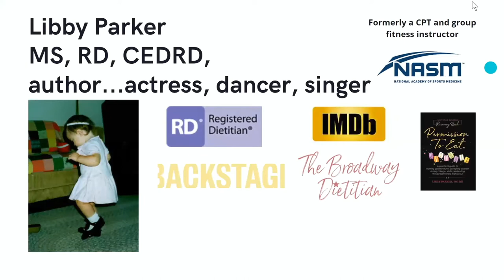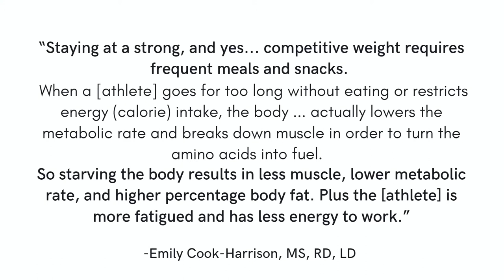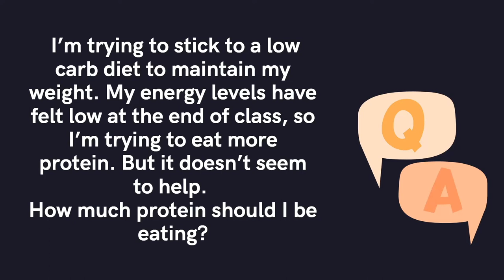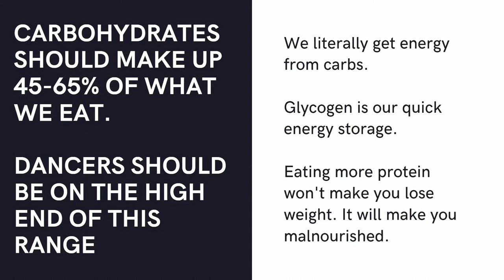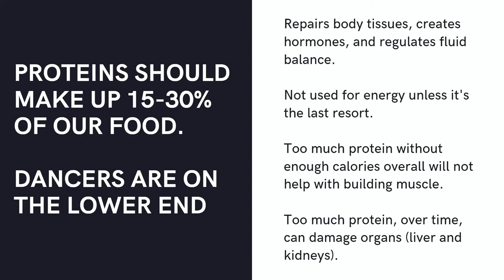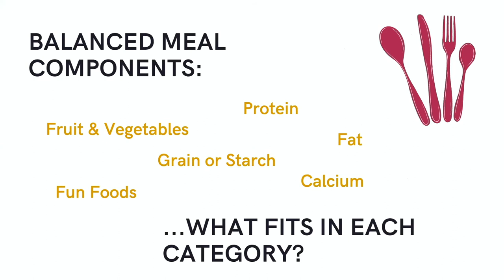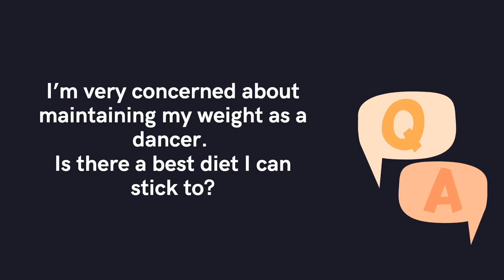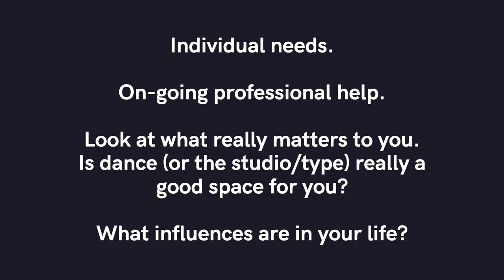Dancer Nutrition FAQs with Libby Parker, MS, RD | Month for Dancers' Health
Get the scoop on frequently asked nutrition questions and concerns of dancers. We will cover a variety of topics from timing you intake, avoiding digestive woes on stage, bone health, and more.